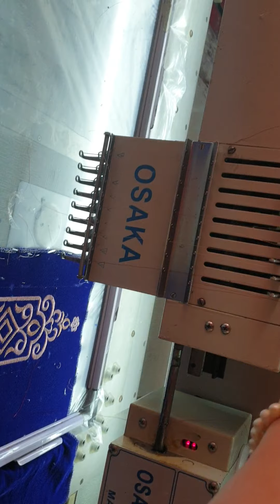طريقة سهلة لطرز الموبرة على آلة الطرز بالكمبيوتر مع قناة سمية القباج